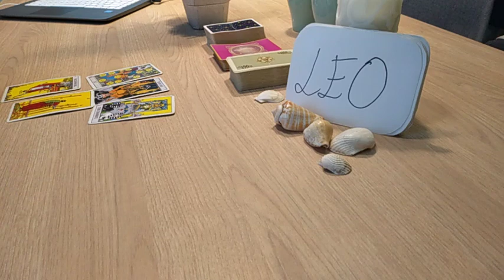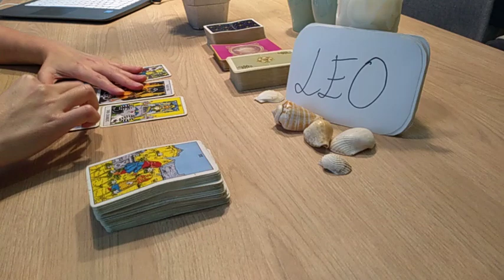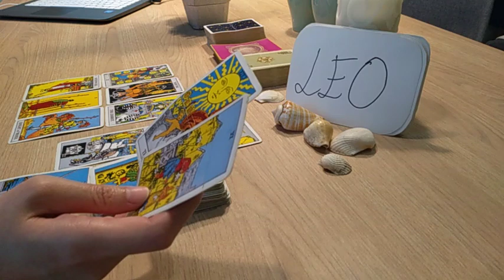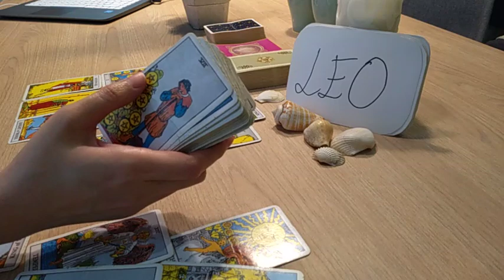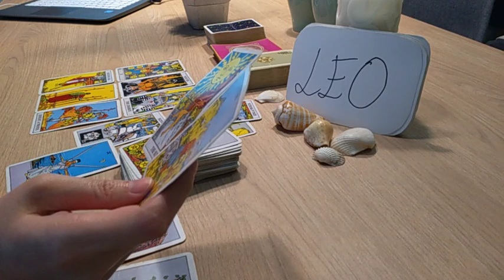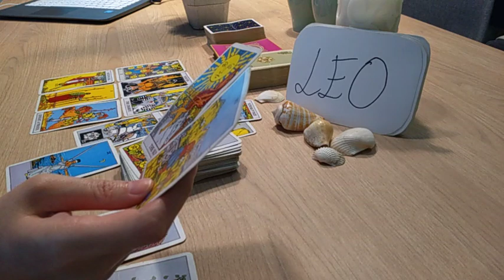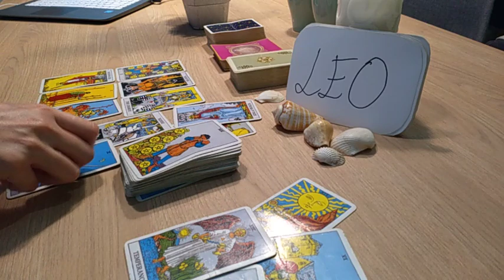LEO ❤️ NEW LOVE IS DIVINELY GUIDED, SO PURE, SO INNOCENT AND.. ❤️ DECEMBER 2020 TODAY GUIDE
* NEW *

1 question reading - USD 30 (5 mins) - within 2 - 3 days

2 questions reading - USD 50 (10 mins) - within 2 - 3 days

3 questions reading - USD 70 (15 mins) - within 2 - 3 days

4 questions reading - USD 90 (20 mins) - within 2 - 3 days)

OR

OR